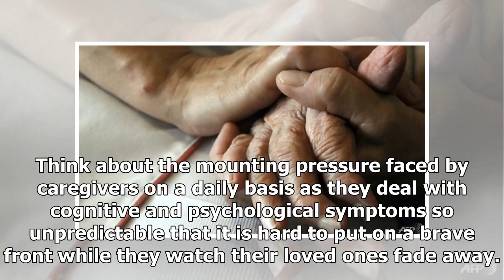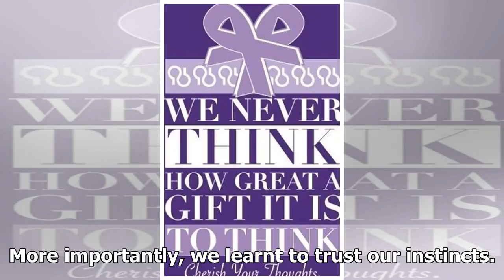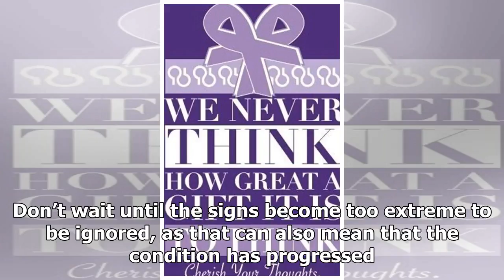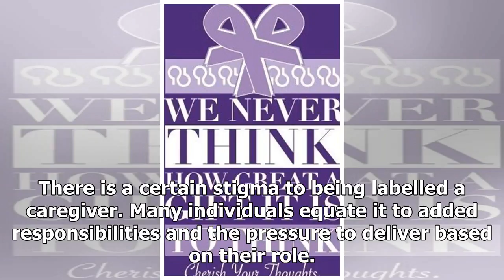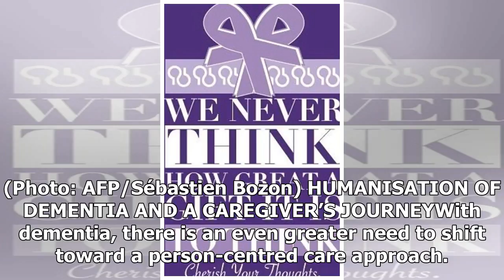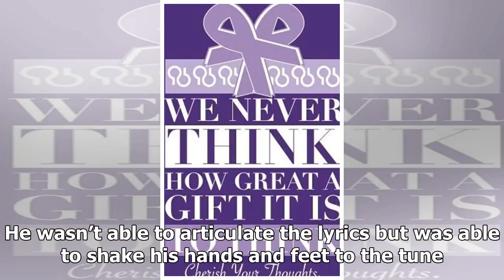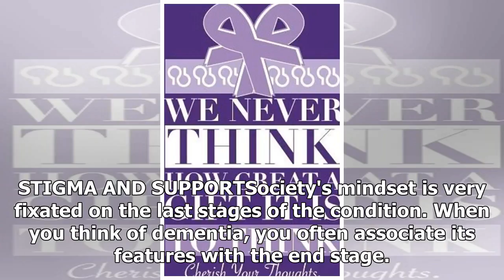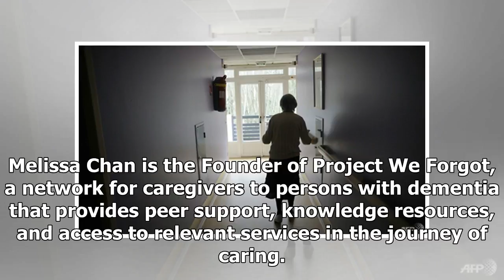Comment: The care giver puts on a brave front - while watching the loved ones fade away